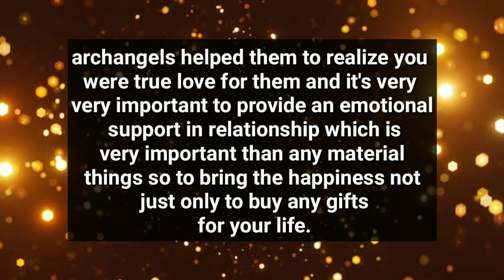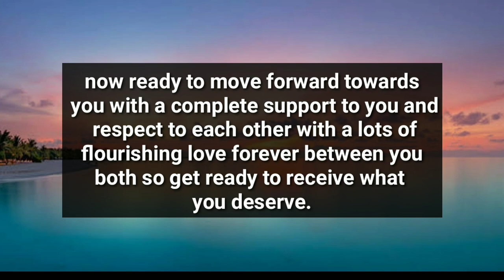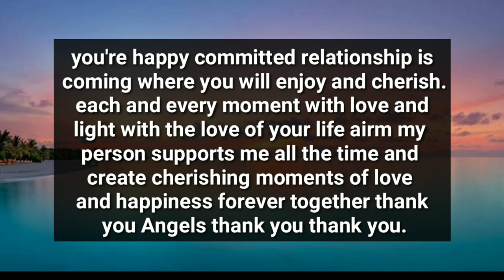Your Partner is Badly Suffering Because Of Your...😭☹️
divine feminine
twin flame